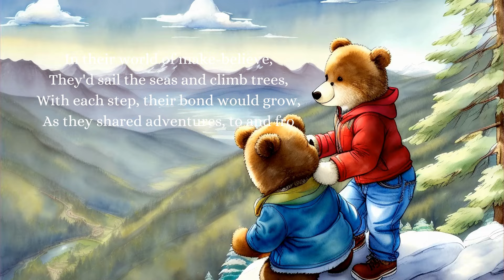Mr. Teddy Bear's Adventure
"Join us on a whimsical journey through the imagination with our enchanting nursery rhyme about the adventure of Mr. Teddy Bear! Follow along as Mr. Teddy Bear and his beloved owner embark on imaginative escapades through magical lands and far-off places. With catchy melodies, colorful visuals, and a heartwarming message of friendship and exploration, this charming nursery rhyme is sure to captivate the hearts of children and adults alike. So gather 'round and let your imagination take flight with Mr. Teddy Bear and his delightful adventures!"